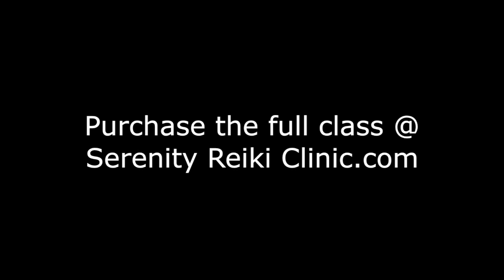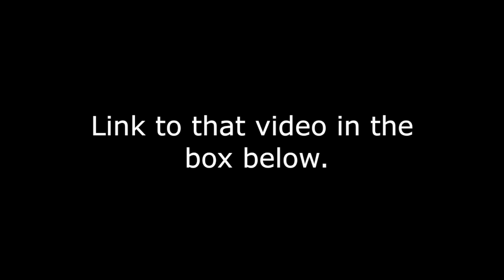Hunter Full Moon Intuitive Forecast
October Moon Astrology Preview the October Hunter Moon Mini Master Class and Forecast. October 2019 New Moon forecast. This full moon is about Pluto, Venus and of course Mercury going Retrograde for the last time in 2019. The cycles are beginning to change and anything can happen!